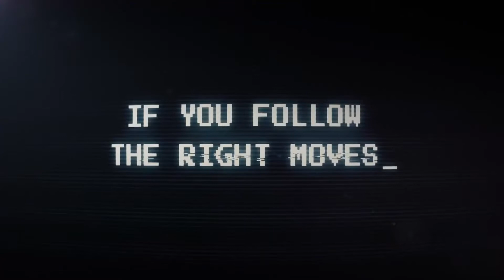Just Dance 2020 - Virtual Paradise | Season 3 Trailer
Trailer / Just Dance 2020 - Virtual Paradise